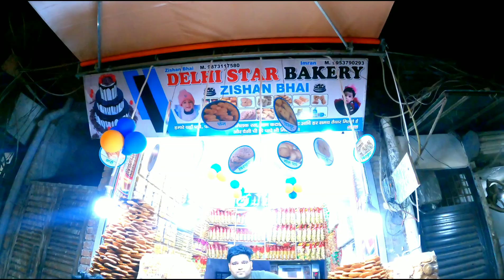Delhi Star Bakery | Bakery Biscuit | Bakery Biscuits Recipe | Bakery Cake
Hlo Guys,
This is my new Channal for Vlogs and daily life Video.Here i will upload my traveling vlogs, food  Challenge vlogs and Entertainment.If you like our content then make sure to hit the like button and subscribe our channal.Thanks for your support.